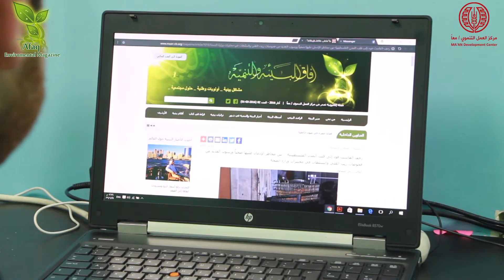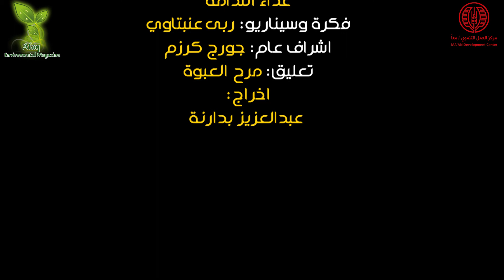غذاء الندامة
أنتج مركز العمل التنموي/معا مؤخرا، بالشراكة مع مؤسسة "هينريش بل" الألمانية فيلما وثائقيا جديدا ومثيرا يناقش ما كشفته مجلة آفاق البيئة والتنمية في تحقيقها الاستقصائي من حقائق مريبة حول الوجبات السريعة (الفاست فود) مثل الدجاج المقلي والهبورغر وما إلى ذلك، والتي تجذب بطعامها المليء بالتوابل والمنكّهات والدهون شريحة لا بأس بها. هذه الوجبات ليست من تراثنا بل صناعة أميركية أصبحت منذ أربعين عاماً الشكل الأبرز للعولمة التي اجتاحت أرجاء المعمورة.  وكجزء منها، تَحَوَّلَ العديد من الفلسطينيين إلى محكومين من قبل محلات وشركات الوجبات السريعة التي تعمل كل ما بوسعها لمضاعفة أرباحها على حسابهم؛ فتطعمهم غذاء رخيصا ودسما وغير صحي؛ ومع ذلك يتهافتون عليه أكثر فأكثر.
ويوضح الفيلم بعض المعطيات التي تثير القلق صحياً في طعام الوجبات السريعة المنتشرة في مختلف محافظات الوطن، وتحديداً فيما يتعلق باللحوم المستخدمة وزيوت القلي والسلطات.  ويكشف حقائق مروّعة وفضائح حول شركات الوجبات السريعة التي تبذل قصارى جهدها كي نعرف أقل ما يمكن عن الأوساخ الغذائية التي نبتلعها.
ويشير الفيلم إلى ما تسببه هذه الأغذية، في حال الإكثار من تناولها، من أضرار صحية ونفسية ومزاجية عديدة منها: مرض الأزما والربو لدى الأطفال، أمراض القلب والشرايين، السمنة، مرض السكري، الأمراض السرطانية والاكتئاب.
ويطرح الفيلم مدخلا نحو البديل الصحي والبيئي للوجبات السريعة والرخيصة التي يتم تناولها مع المشروبات الغازية والعصائر الكيميائية المصنعة.